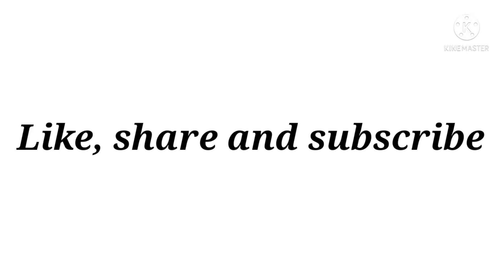Types of joggers with names||THE TRENDY GIRL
hey fam!

🌼Find me here for any query/contact/
collaboration🌼